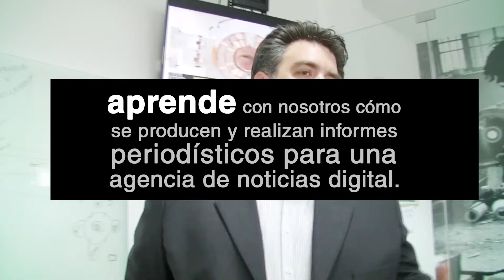Vive Intensamente el periodismo con La Factoría.